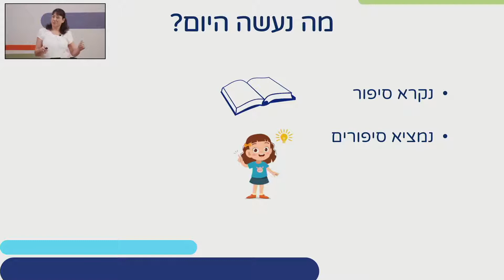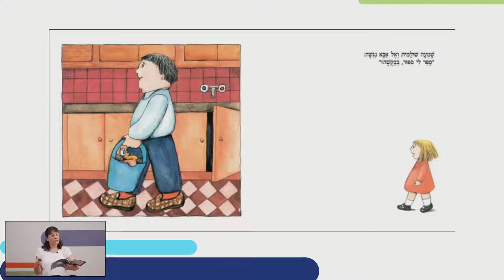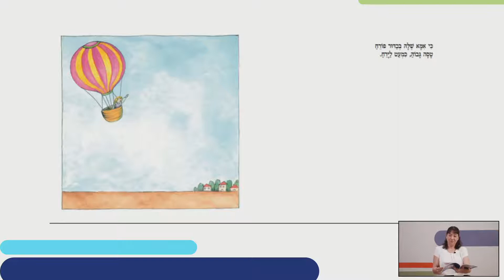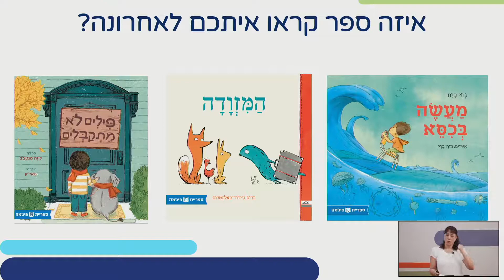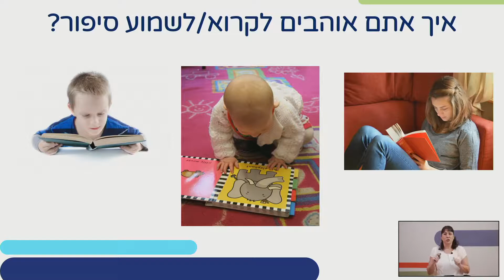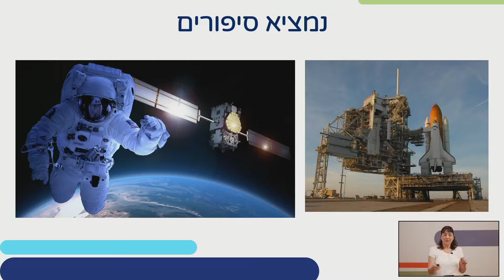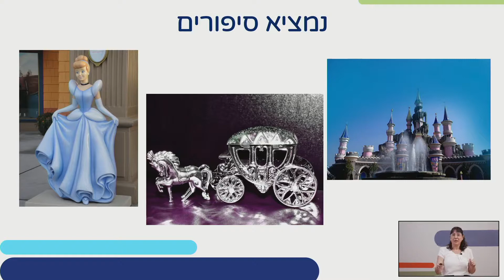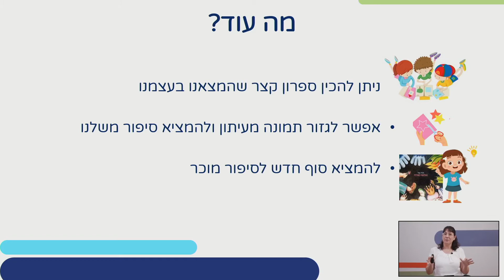ילדה לבדה | שפה ואוריינות לגני ילדים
שם המורה: מיכל ג'ראד
למידע נוסף במרחב הפדגוגי:

*קוד השידור: 1_us4nysl6*